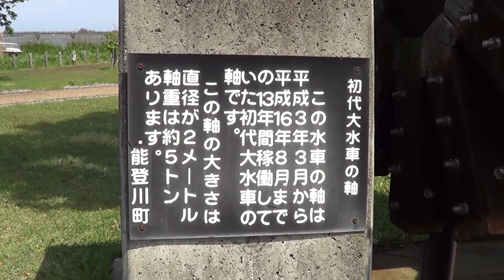能登川の水車 ～つつじ咲くころ～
水車の町、能登川へ行ってきました。当時風が強く、寒い中での撮影でした。見所は直径１３メートルの水車です。つつじも綺麗に咲いていました。(2014/5/10)

※撮影時、強風のため風の音がうるさいです。